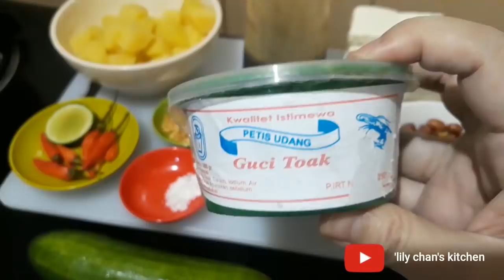TAHU TEK ala LC (Masakan Khas Surabaya)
TAHU TEK ala LC
'Lily Chan's kitchen

Bahan :
2/3 blok besar tahu putih, potong sesuai selera.
1 mangkuk kecil kacang
1 sdm bawang putih goreng
1 sdt petis udang
Secukupnya garam
Secukupnya kecap manis
Cabe rawit sesuai selera
175-200 cc air

Pelengkap :
- Telur Dadar, potong2
- Kentang goreng atau kukus, potong2
- Krupuk bawang / ikan / udang
- Mentimun potong dadu
- Kecambah ekor pendek.